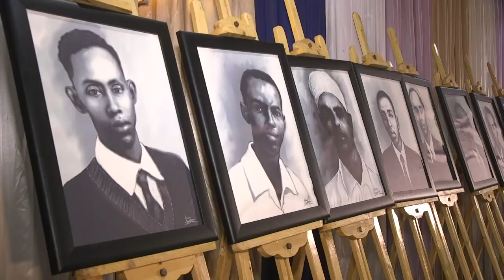MADAXWEYNE FARMAAJO OO MUNAASABADDA XUSKA SYL KU MAAMUUSAY DHALLINYARADA SOOMAALIYEED.